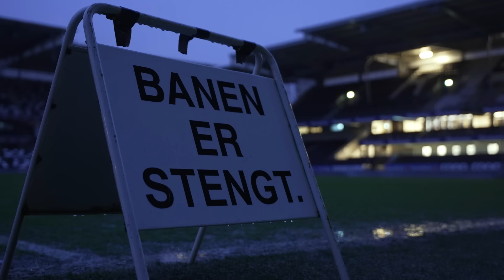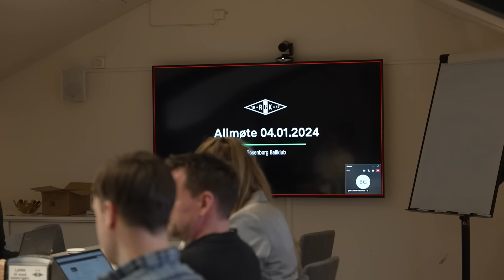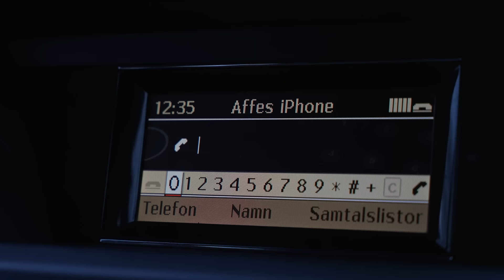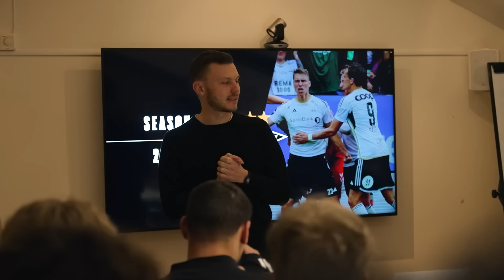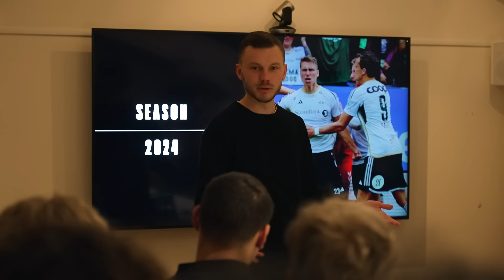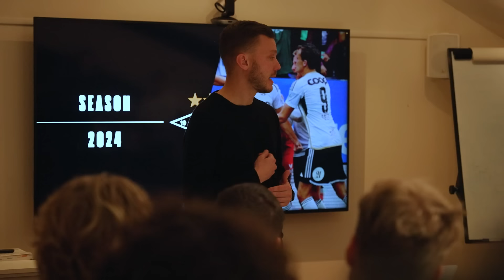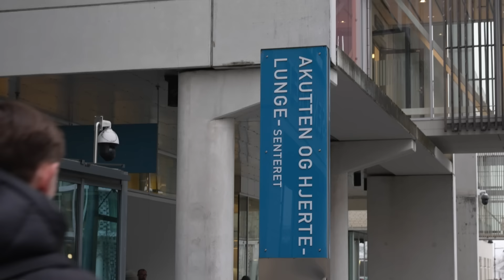Innsiden: Alfreds første uke | Sesong 3 | Episode 1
Alfred Johansson ankommer Trondheim for å ta fatt på jobben som Rosenborgs nye trener. Den nye Rosenborg-sjefen blir kjent med sine nye kolleger og sin nye hjemby før han endelig møter spillerne for første gang. I årets første Innsiden-episode blir du litt bedre kjent med mannen som skal utvikle lag og spillere inn i 2024.

Kapitler:
0:00 Alfreds første arbeidsdag på Brakka
10:38 Praktiske oppgaver
14:01 Spillerne møtes igjen
15:21 Første spillermøte
19:58 Broholm er tilbake
22:09 Avreise Gran Canaria